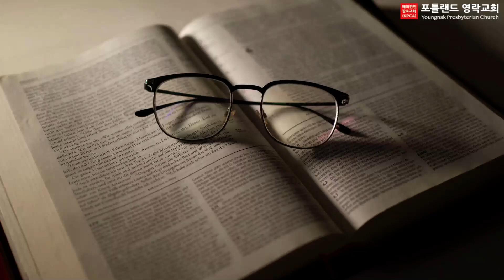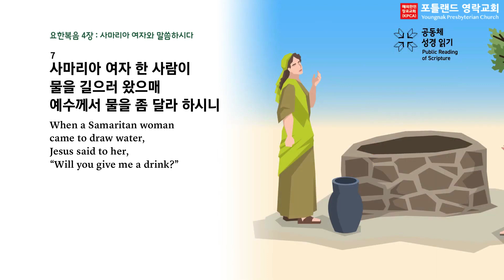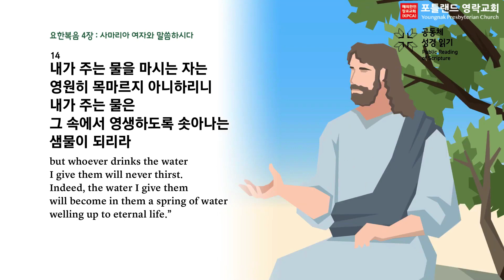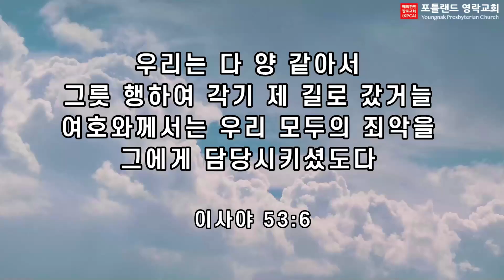2022.01.11 - 매일 아침 묵상